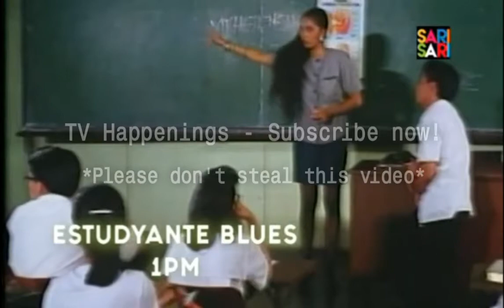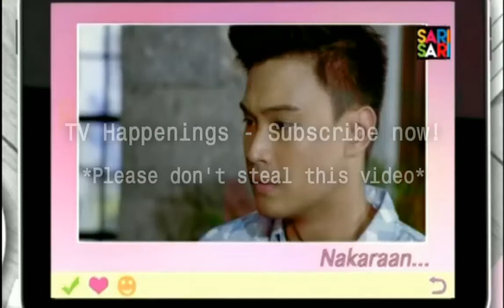Sari Sari - Continuity [12-09-2020]